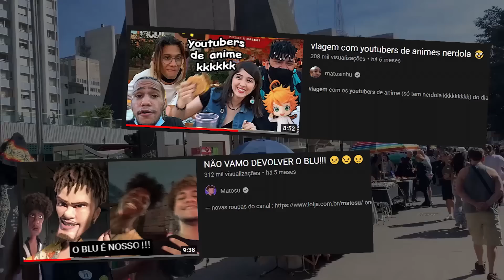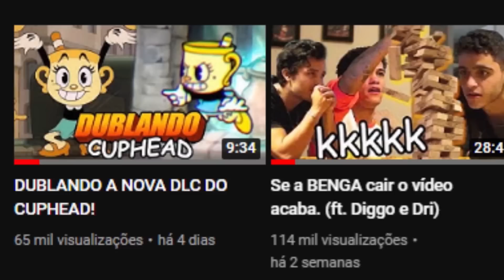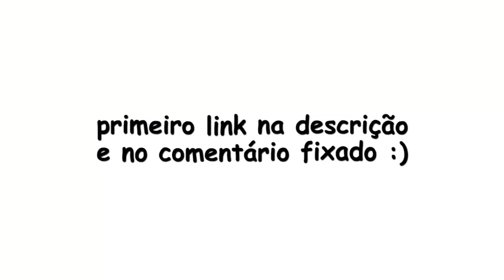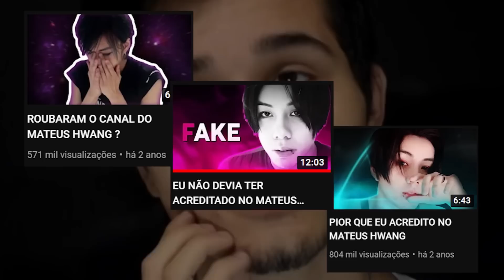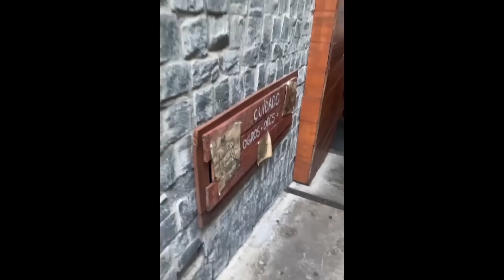viajei com muitos youtubers pro show do lucas inutilismo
As primeiras 1000 pessoas a se inscreverem no link receberão 1 mês grátis para experimentar o Skillshare

USEM O MEU CUPOM: matosu0722

matosu, diggo e dri em aventuras nas terras de são paulo no show do lucas inutilismo 🤘🎸

rapaziada toda dos youtubers: @Diggo_ @Drizin @eajaymello @RyanRed @BrunoRataque @Doazin @RabiscosTortos @HamletARL @opaulomathias

insta 📸: @matosinhu
twitter 🐦: @matosinhu